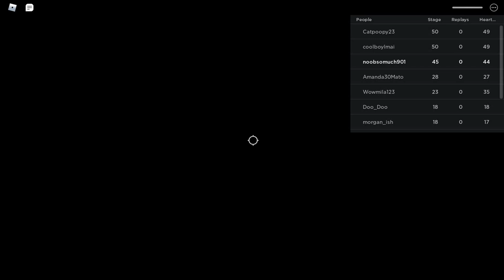Roblox (NEW!) Escape Hospital Obby!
7/12/2021
        (*Max Player 12*)
             (Adventure)

💾Link Game Happy Oofday! (Original)💾